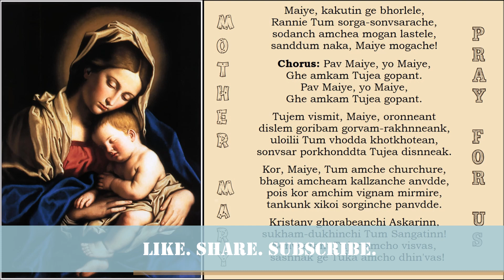Maiye Kakutin Ge Bhorlele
Style Category : Entertainer
Style : Schlager6-8
Scale : F
Tempo : 68
Multipad : Harpeggio1